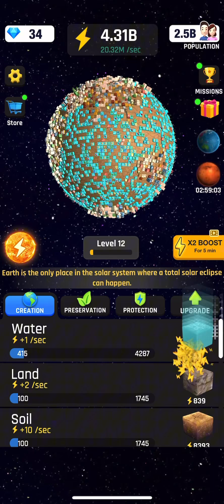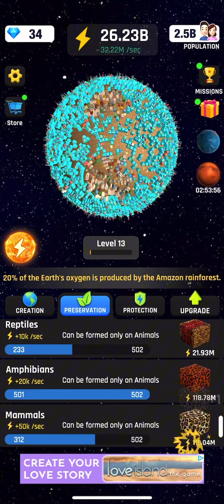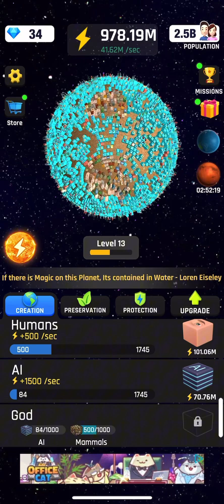I unlocked AI on Idle World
If you want more Idle World videos like this one, click on this playlist 👇